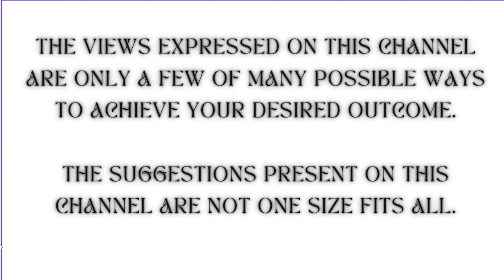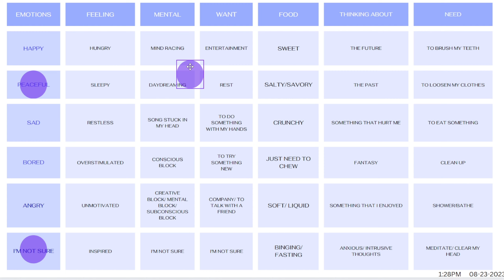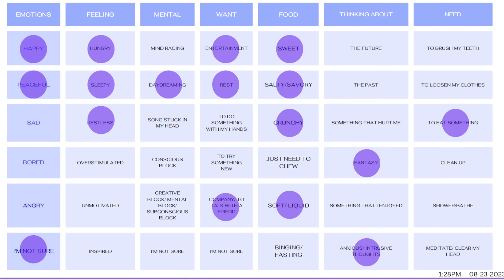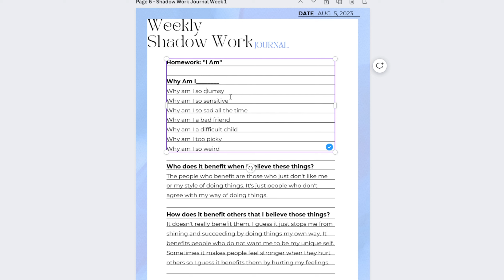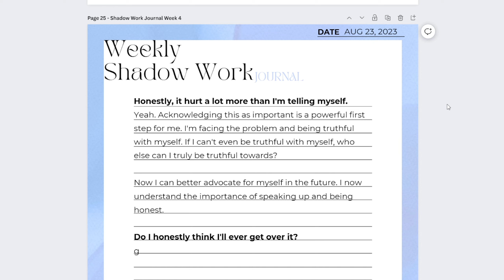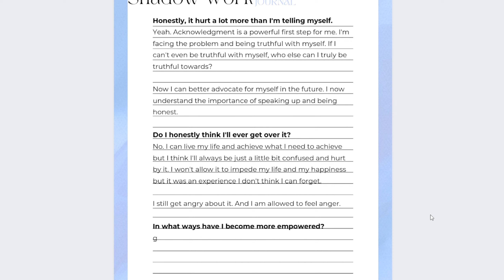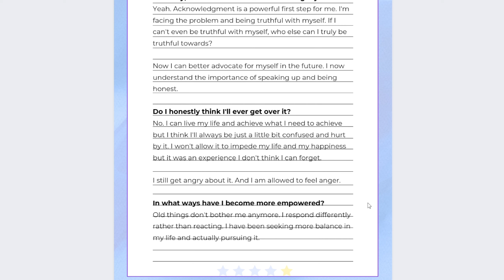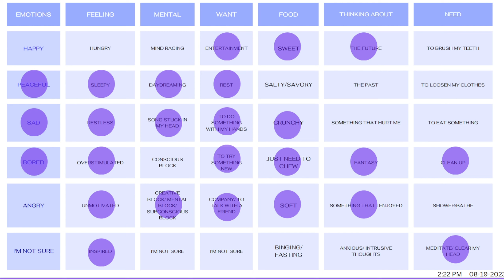Shadow Work Exercise 2 | Originality, Not Taking On Too Much, and Identity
Welcome to introduction to shadow work! This course is for beginners looking to get into shadow work at a slow and steady pace.

The views expressed in this content are not one-size-fits-all nor is it a replacement for your current working practices.